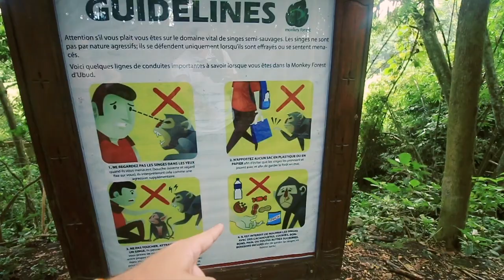Sacred Monkey Forest, Ubud Bali 🇮🇩 Indonesia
This is the monkey forest in Ubud, Bali. The Sacred Monkey Forest Sanctuary is home to over 600 monkeys. I had to visit and see for myself. Because so many tourists visit this forest and feed the monkeys, they're known to jump on people and steal their belongings. While nothing of mine was stolen, I did witness hungry monkeys.

My camera
My Main Lens
Camera Strap
Mem Card Case
My Hat

Part 25
Alexander Travelbum Travel Films (Travel Vlog)
Location: Monkey Forest, Bali, Indonesia

Would you like to support me and the Alexander Travelbum films? You can do that here, thank you!: